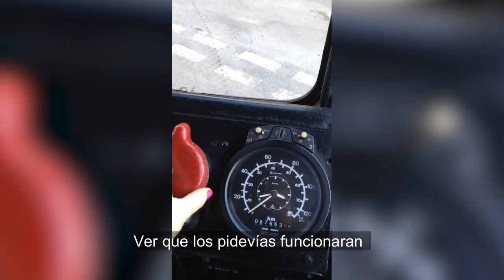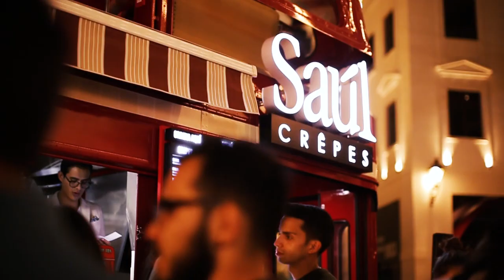Desde Inglaterra a Guatemala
Viviendo la transformación del